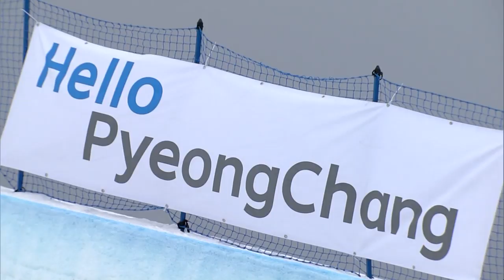Did You Know | Pyeongchang | Ladies'/Men's Parallel Giant Slalom | FIS Snowboard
Pyeongchang (Phoenix Park), KOR - Ladies'/Men's Parallel Giant Slalom (2) - Feb. 16-17th

Starting time Feb. 16th: 14.30 LOC / 6.30 CET
Starting time Feb. 17th: 14.30 LOC / 6.30 CET